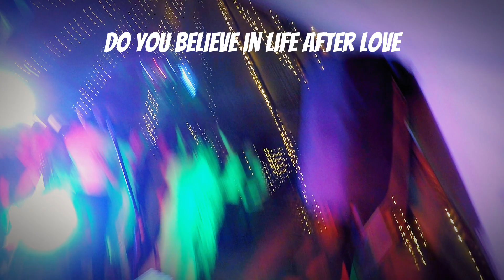Cher wedding singalong! SouthWestBand live ‘Believe’ cover at a Yorkshire wedding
Looking for a Yorkshire wedding band or function band for your event?

We are SouthWestBand

An award winning Yorkshire wedding and function band.

We have experience of performing at over 1000 events during our 10 years in the wedding and events industry.